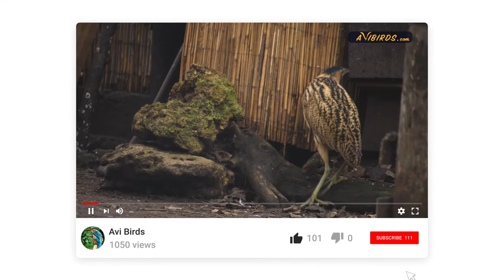Great Bittern [Botaurus Stellaris]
In this video, we learn about the great bittern.

QUICK FACTS:

• Lifespan:
• Length: 27–32 in
• Wingspan: 40–50 in
• Weight: 1 - 4 lb
• Family: Ardeidae

Description

Bitterns are wading birds of the heron family. The great bittern, also known as the Eurasian bittern is the largest species. It is a heavyset bird with long, wading legs. Its cryptic plumage is mostly buff-colored and heavily streaked with dark brown. It has a brownish-black crown, nape, and mustache-like stripes. Its legs and feet are yellow-green. Sexes are alike, but males are larger and heavier than females.

During the mating season, males produce a deep, booming mating call that can be likened to a foghorn. Other calls include barking and a nasal flight call.

There are two recognized subspecies. The nominate species, B. s. stellaris is found in Palearctic Europe, Asia, and North Africa with northernmost populations migrating south for the winter. The subspecies B. s. capensis occurs in southern Africa.

Habitat

Eurasian bitterns breed in marshy environments such as wetlands, reed beds, and swamps, but also lakes, ponds, lagoons, deltas, and slow rivers. During winter, they inhabit similar environments but can also be found in rice fields, gravel pits, flooded plains, and agricultural areas.

Great bitterns hunt in shallow waters. They feed on fish, small mammals, amphibians, and invertebrates. They also eat some aquatic plants.

A polygamous species, great bittern males can mate with up to five females. They build platform nests in reed beds. Each female lays four to six eggs and the incubation period lasts around twenty-six days. The young start swimming from two weeks old but are still dependent on the female. They fledge at roughly eight weeks.

Behavior

They are shy, solitary, secretive birds that spend their lives hidden among the reeds and aquatic vegetation.

The nominate species has a wide range a large total population. Populations of the southern African subspecies have drastically declined due to wetland degradation. The species is still, however, classified as “least concern” by the IUCN, but is protected by the Agreement on the Conservation of African-Eurasian Migratory Waterbirds (AEWA).